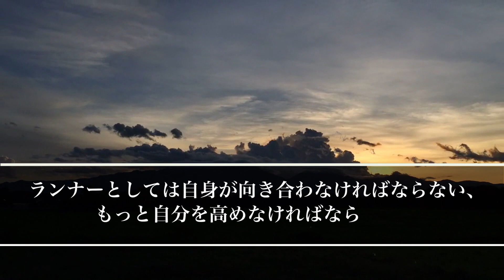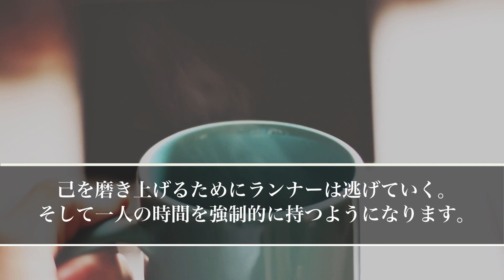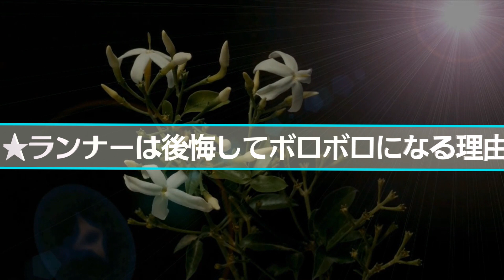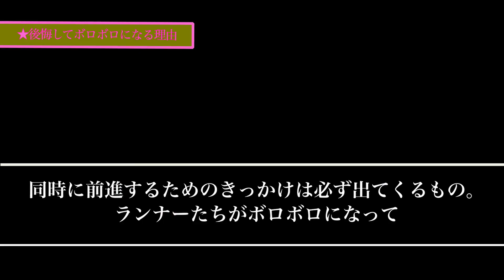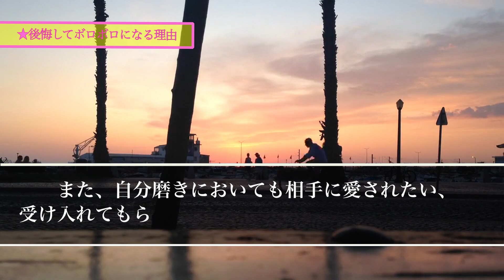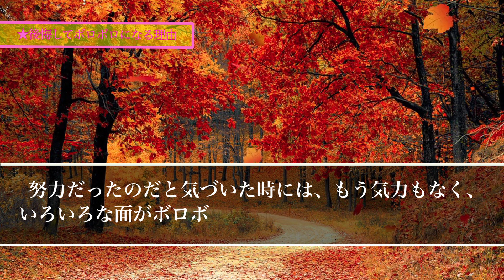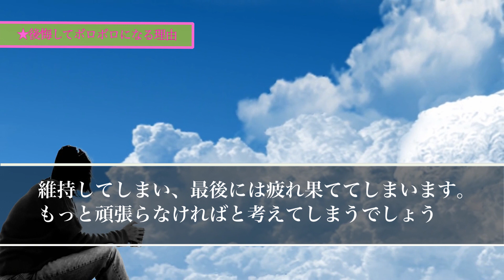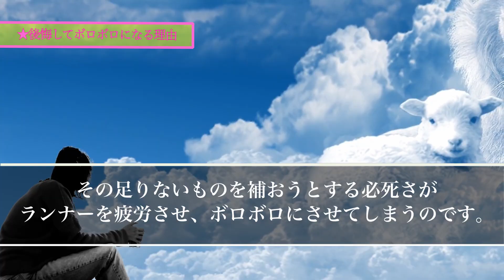【スピリチュアル】ツインレイ男性を助けられるのは特別なあなただけです男性レイがボロボロになり恐怖に苦しむ理由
【スピリチュアル】特別なツインレイ女性には神秘的な能力が備わっていますあなたと男性レイを導くハイヤーセルフからのメッセージ

【スピリチュアルの女神】

【スピリチュアル】選ばれたツインレイ女性に秘められた特殊な能力高次元に存在する自分からのメッセージの3つの特徴

【スピリチュアル】転生の際に失われたツインレイ女性の前世の記憶スピリチュアルの女神からあなたに託された特別な使命